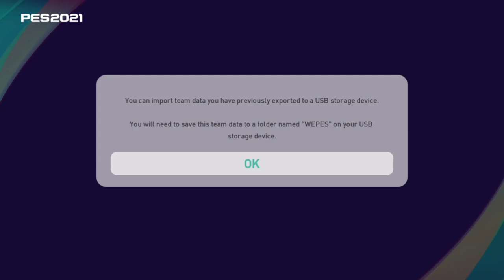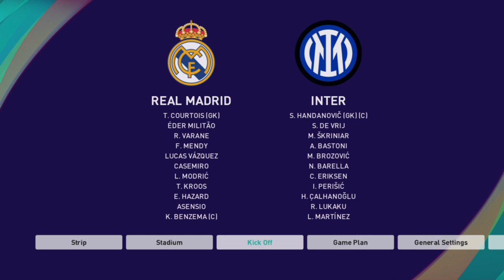OPTION FILE PES 2021 PS4 PS5 DP 7 PART 2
BELI PS2 PS3 PS4

Flasdisk Option File DP 7 PES 2021 PS4 PS5